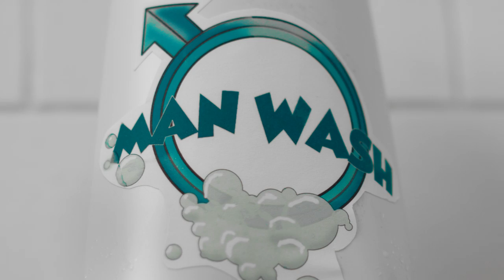Loose Seal Productions: Man Wash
MAN WASH is the only shampoo guaranteed to turn you into a real manly man. It's the 100-in-1 man-cleaning product made with real testosterone. Real men don't use wimpy shampoo. Real men use Man Wash. No girls allowed.

Directed by Lucien Flores & Michela Smith
Cinematography & Graphic Design by Michela M. Smith
Written & Edited by Lucien Flores
Man: Matt Klinman
Narrator: Zack Poitras
Football Friend: Mamoudou N'Diaye
Fight Guy: Kevin Flynn
Logo Design: Kelly Sheridan
Production Assistant: Dylan Turk

Spread the word of Man Wash!